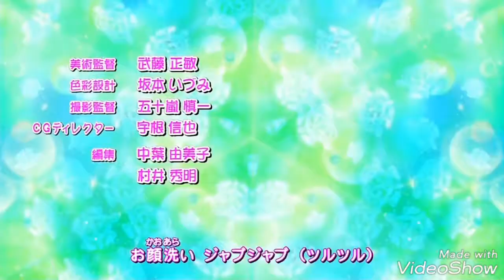South Town Battle [Kira Deco]